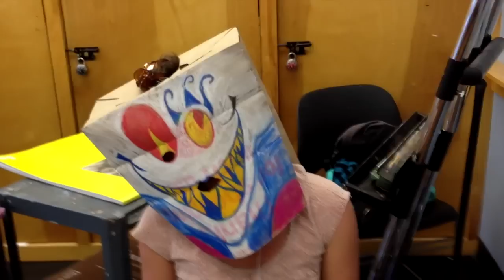Homage to Steinberg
SVA Students pay homage to Saul Steinberg